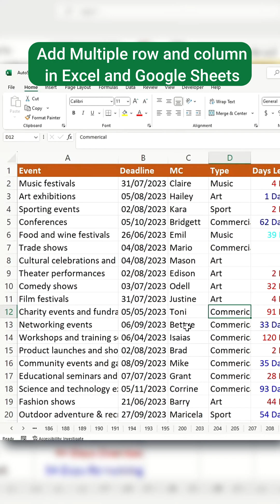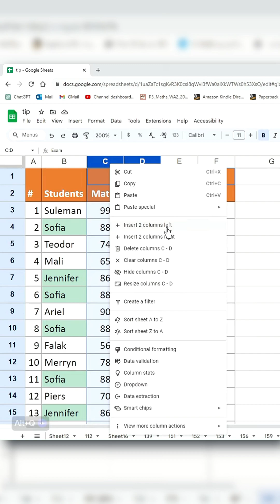Add MULTIPLE Rows and Columns in Excel and Google Sheets in SECONDS!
Learn how to add multiple rows and columns in Excel and Google Sheets quickly and efficiently! In this tutorial, we'll show you the fastest way to insert multiple rows and columns in your spreadsheets, saving you time and increasing your productivity. Whether you're a beginner or an advanced user, this simple trick will revolutionize the way you work with Excel and Google Sheets. So, if you want to add multiple rows and columns in seconds, watch this video now and become a spreadsheet master!